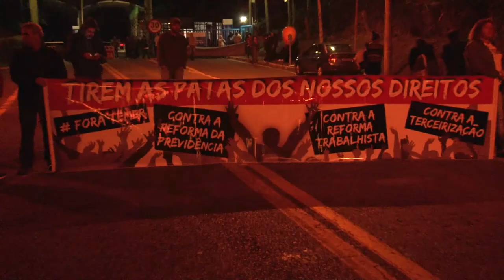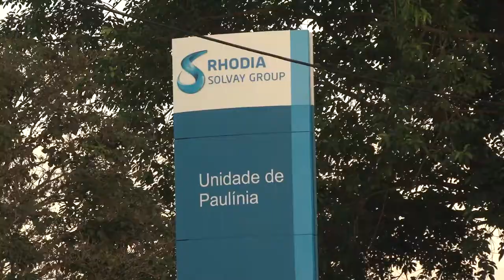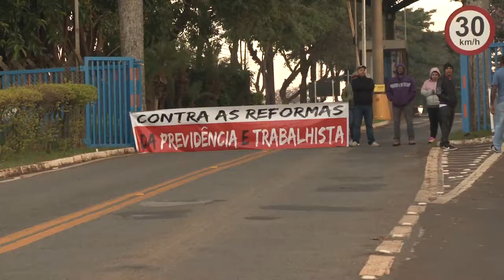GREVE GERAL 30 DE JUNHO DE 2017 - Campinas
Na regional Campinas, cerca de 3.000 trabalhadores de seis multinacionais químicas que operam dentro do Complexo Rhodia (Solvay, Basf, Bayer, Air Liquide, Merial e Tereftalicos) permaneceram junto com o sindicato na porta do complexo e atrasaram a jornada em quatro horas, em protesto contra os ataques de Temer e seus aliados no Congresso às leis trabalhistas e ao direito à aposentadoria. Em seguida, dirigentes do Unificados e da Intersindical Central da Classe Trabalhadora seguiram para os atos realizados no centro da cidade.